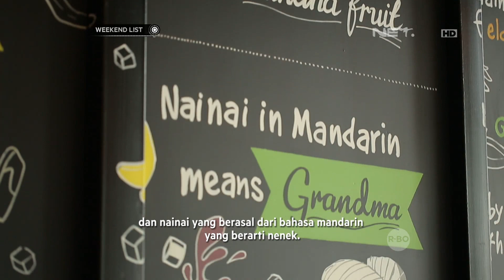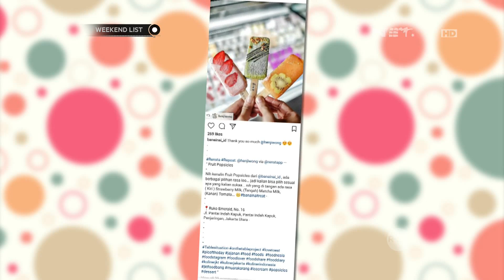Weekend List - Tempat Dessert Ala Taiwan Ini Bakal Jadi Tempat Favorite Baru!